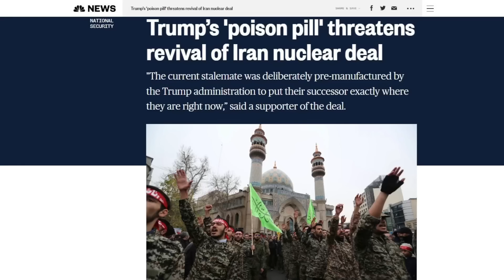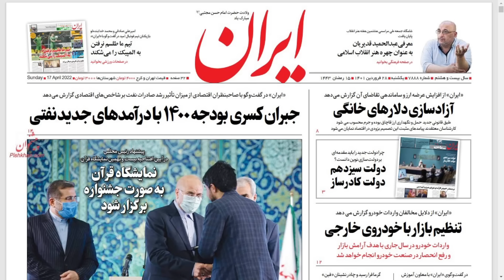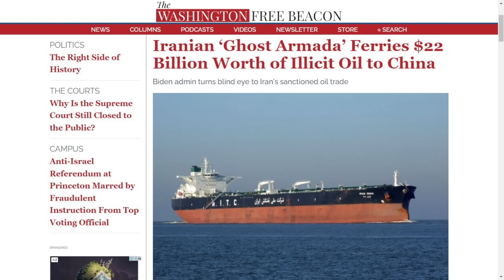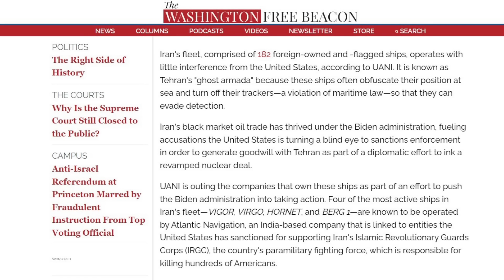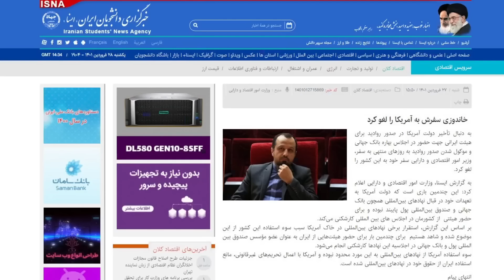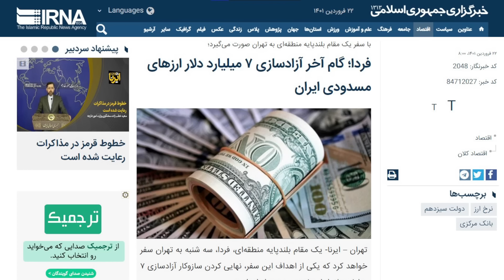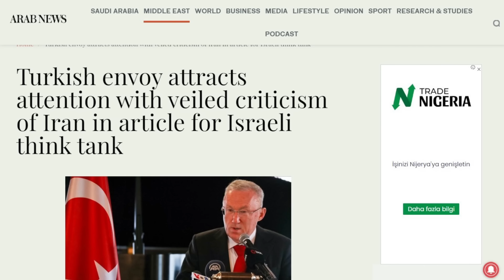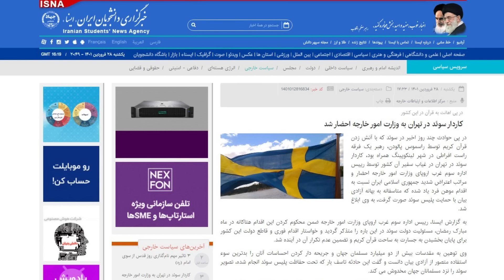لایحه بودجه بر اساس توهمات و آرزوها! قرص سمی ترامپ مانع اصلی احیای توافق وین! ۱۷ آپریل ۲۸ فروردین